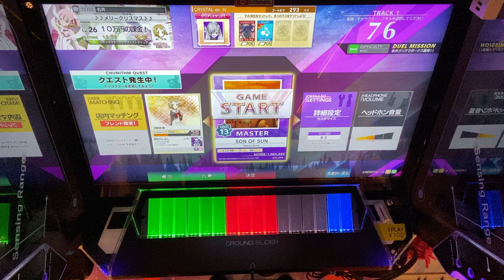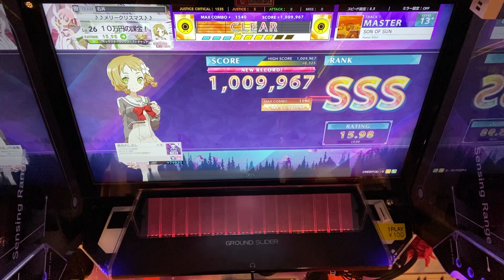【CHUNITHM】SON OF SUN(MASTER)AJ 手元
↑ラストを綺麗に押しているようで譜面を理解していない男